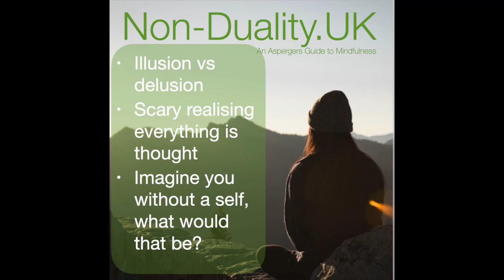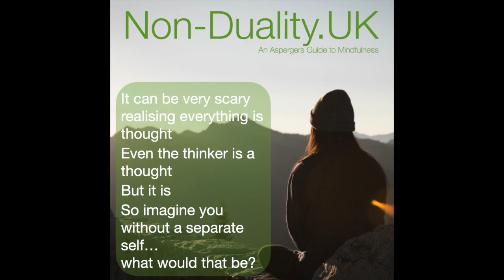The delusion of a separate self - bite size 79 - non duality explained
This is a bite size from the workshop "The Delusion of a Separate Self" I had in May 2022.

I am creating content that helps you de-identify. Helps you see through the illusion of a separate self and into your true nature.
I encourage you to explore the topic of unconditional acceptance to every thought coming up in order to help you understand that the "I" you think is you, is just a thought. The true being of you is so much more.

If you have any questions either write to me under the video you just watched or participate in my monthly Q&A Workshop.